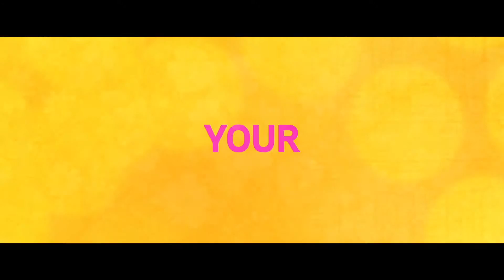THE LAST FIVE YEARS - Official Trailer